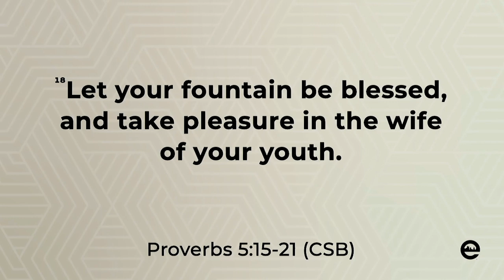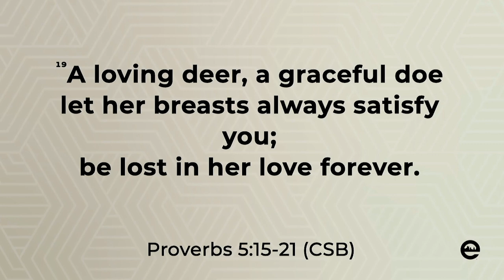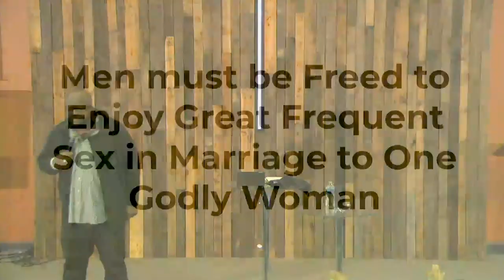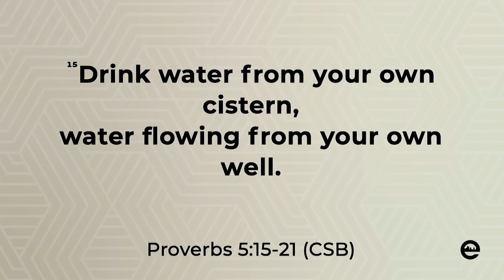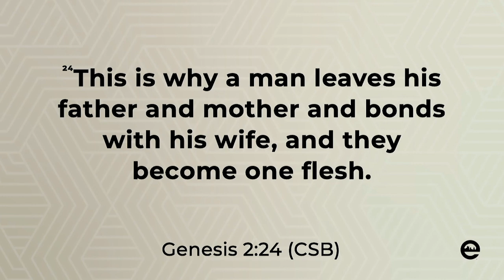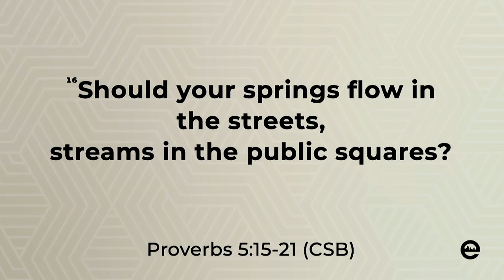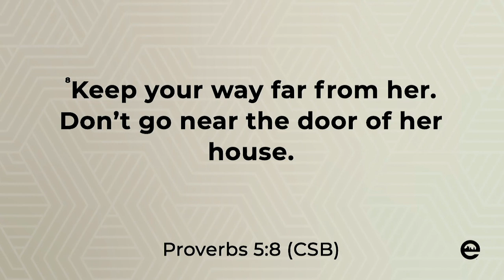MANHOOD | Sexual Enjoyment and Cautions | Dr.Eric Mason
PARENTAL ADVISORY MATURE CONTENT:
This week Dr. Eric Mason taught us what it means to be a man who biblically engages and enjoys sexuality based on Proverbs 5:15-21.